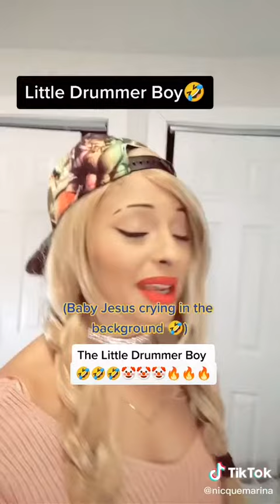Nicque Marina “Nativity” skit pt 6